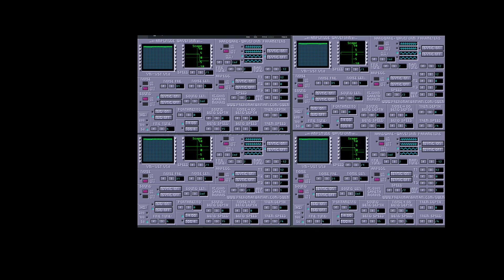NOMA - Brain Power [8-Bit]